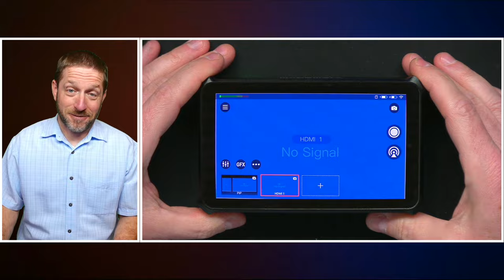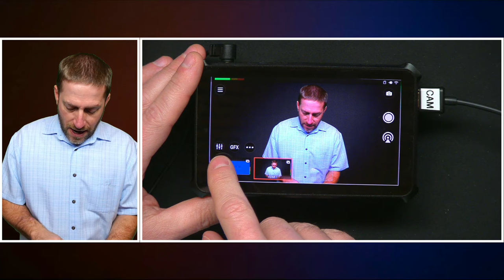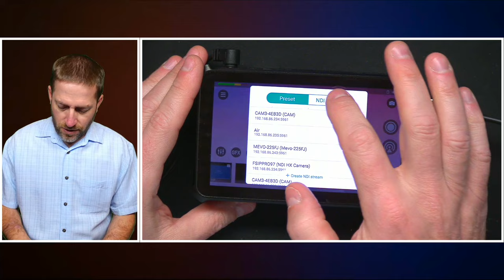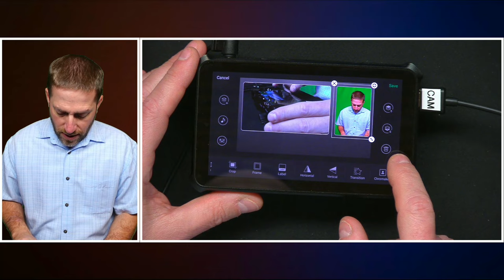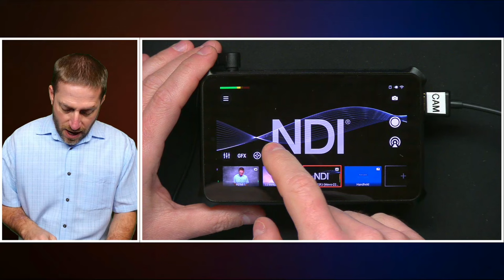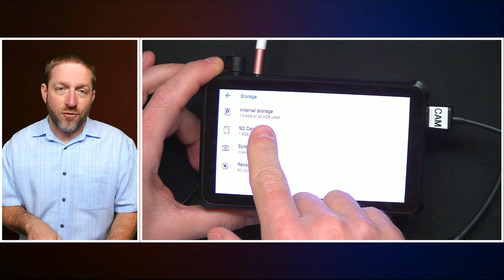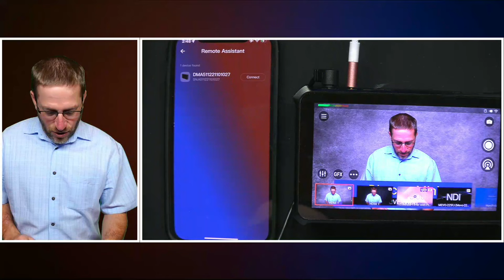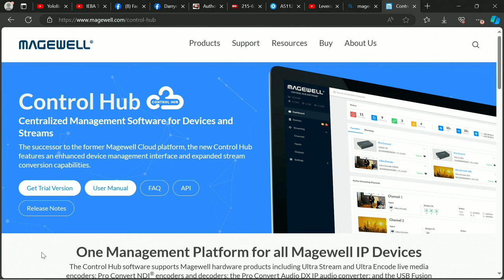This Mini Marvel is AMAZING! - Magewell Director Mini.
The Magewell Director Mini is an innovative All-In-One live streaming production solution.

It looks small and simple but it's amazingly powerful. Let me introduce you to the Director Mini, inputs, outputs, scenes, graphics, audio, as well as some of the many ways you can control it, on the tablet's touchscreen, separate mobile devices, and computers on the local network.

- and SHARE one video you find useful so that others can see it. I appreciate your help as I launch this channel. None of the products or companies mentioned or shown in the video paid or compensated me in any way.

My Live Show switcher = Magewell Director Mini:
or at B&H:

Get the Osee GoStream Duet here:
Amazon US

NewTek Tricaster

My Studio:
Main switch - YoloBox Pro
Subswitch - ATEM Mini
Subswitch - ATEM Extreme
Main Camera - Sony ZV-1 Camera
Overhead cam - AIDA
Side cam - YoloLiv Verticam
Audio - Diety Directional Mic

Other Great Tools:
Mevo Start
OBSBOT Tail Air
YoloBox Ultra
Amazon Fire 8" Tablet

Thanks!